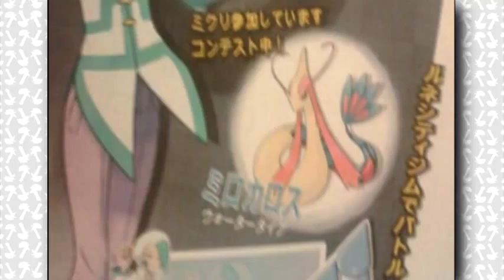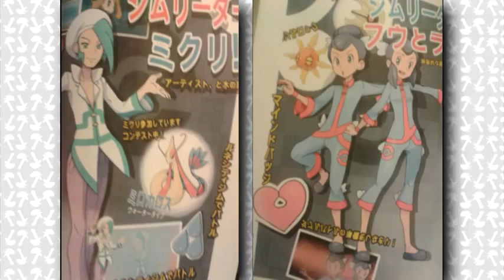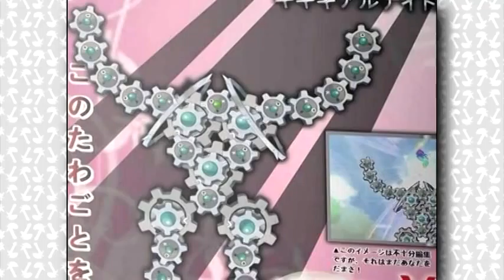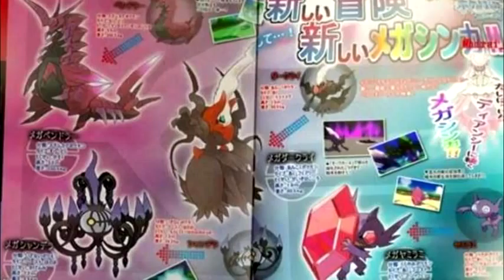Pokémon Omega Ruby and Alpha Sapphire Coverage August 30 2014 2